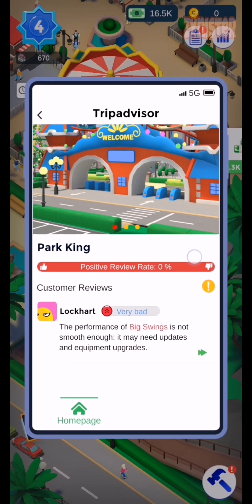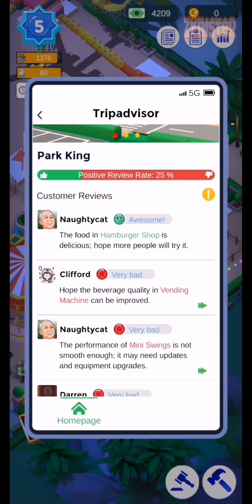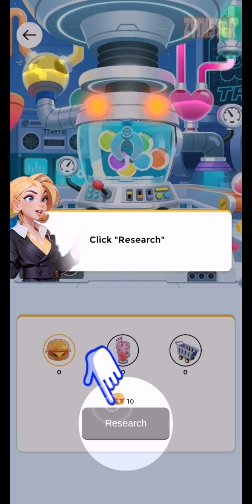Theme Park Tycoon: Idle Fun (Early Access)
Developer:  Tycoon.Games

Category:  Casual / Management / Idle Game

Size:  396 MB

About:

Earn profits, collect revenue, and expand your park without lifting a finger.

Welcome to the most exhilarating theme park simulation game of all time! Get ready to embark on a thrilling adventure as you build and manage your own amusement park empire!

Key Features:
🎢 Build and customize your dream theme park with a wide variety of attractions and decorations.
🎡 Unlock thrilling rides, entertainments, and amenities to keep your visitors entertained.
💰 Take advantage of the idle tycoon gameplay to earn profits and expand your park automatically.
👥 Manage your staff and train them to provide the best service to your visitors.
🌟 Complete challenging quests and unlock exclusive rewards.

Get ready to embark on a roller coaster ride of fun and adventure as you create your very own theme park!